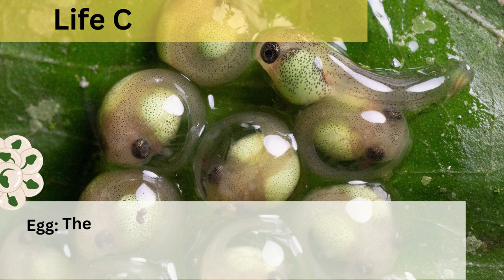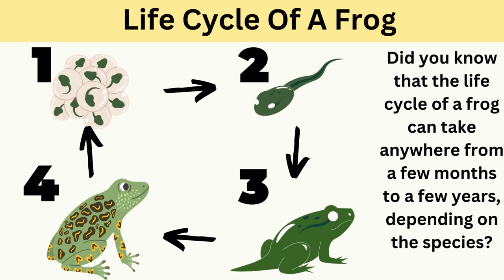Lifecycle Of A Frog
Hop into the amazing world of frogs! 🐸💚 Watch and learn about the fascinating life cycle of these amphibians, from tadpole to frog.

Children's Park, a preschool is an exceptional childcare and education center offering a truly premium early learning experience at Rockwall.